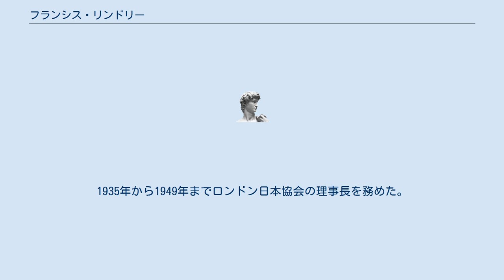フランシス・リンドリー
サー・フランシス・オズワルド・リンドリー（Francis Oswald Lindley、CC, CBE、KCMG、枢密顧問官、1872年6月12日 - 1950年8月17日)は英国の外交官。1931年から1934年まで、東京で駐日英国大使を務めた。 1872年6月12日生まれ。父はナサニエル・リンドリー男爵（Nathaniel Lindley）。
オックスフォード大学を卒業後外務省に入省した。
1905年から1908年まで、クロード・マクドナルド大使の下で2等書記官として駐日英国大使館に勤務した。
 ソヴィエト連邦が成立したときはリガに勤務しており、彼はソヴィエトは領土拡張主義者であり、英国と問題を起こすと判断した。
その後1920年から1921年まで駐オーストリア大使、1922年から1923年まで駐ギリシャ大使、1923年から1929年まで駐ノルウェー大使1929年から1931年まで駐ポルトガル大使を務めた後、日本に赴任した。
 東京の大使公邸は関東大震災で焼失しており再建中であったため、夏の間を中禅寺湖の大使別荘で過ごし東京に戻ったが、、1931年9月2日付けのタイムズ紙の編集者であるジェフリー・ドーソン（Geoffrey Dawson）に宛てた手紙で、リンドリーは「日本政府は中華民国との摩擦を避けようとしており、東京では大してすることがないであろう」と楽観的であった。
ところが、その直後の9月18日に満州事変が勃発した。
 満州事変は拡大し、中国はその解決を国際連盟に委ねた。
国際連盟は10月24日に、日中両国に対し定められた期限内に軍隊を撤退させることを求めたが、リンドリーはこの決定は現実的ではないと不服であった。
また、この決定は実際にはフランスが準備したものであったが、国際連盟英国代表ロバート・セシル卿がこれを後押しした。
リンドリーは国際連盟自体に懐疑的であったが、セシル卿を特に嫌っていた。
この後日本では英国に対する感情が悪化した。
1932年1月第一次上海事変が勃発したが、リンドリーは日本の軍事行動は限定的で抑制的なものであろうと分析し、結果としてはこれは正しかった。
 リットン調査団の報告書にも批判的であった。
リンドリーは現場の近くにあって極東における英国の権益を守るための現実的な判断をしていたのだが、英国国内では「日本びいき」になっていると非難された。
また、本人は否定したが、カナダの新聞社はリンドリーが「日本の友情は中国の友情より英国にとって意味がある」と述べたと報道し、騒ぎを引き起こした。
 リンドリーは賜暇で1933年4月から10月まで英国で過ごしたが、この間にも日英関係改善のため英国外務省に出入りしており、一定の効果を上げた。
クリスマス頃東京に戻り、新外務大臣広田弘毅に「我々の極東政策の礎石である日本との友好関係を保つという、多くの試練に耐えた制作に戻った」と報告することができた。
 1934年4月28日、リンドリーは東京を去り、外交官を引退した。
1935年から1949年までロンドン日本協会の理事長を務めた。
1950年8月17日、ハンプシャーのオールスフォードで亡くなった。